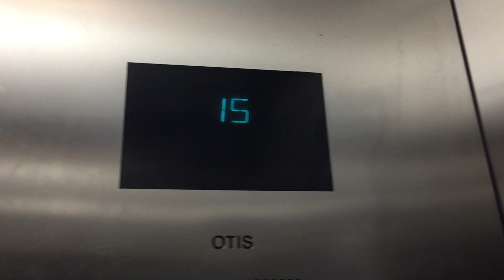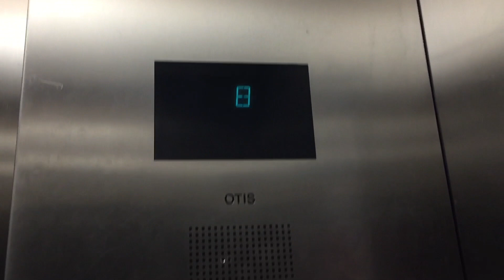OTIS Series 4 Gen2 MRL Traction Service Elevators @ Hotel Palomar Gaslamp, San Diego, CA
Interesting how the service cars are Gen2 and the passenger ones are 411s. Installed in 2008. Speed: 400FPM Gearless MRL Traction G2L.